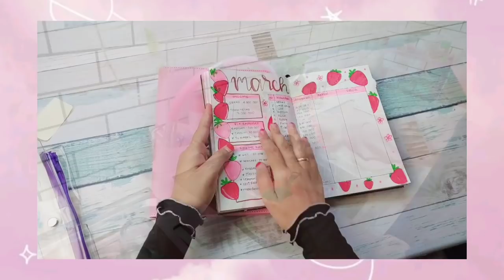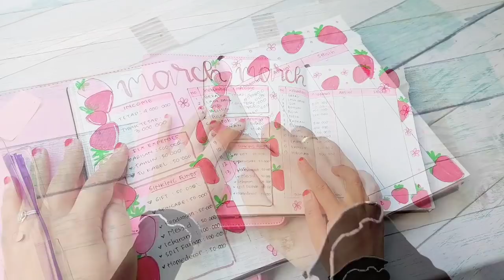Harus Mau Atur Keuangan Demi Anak Nabung Semampunya Mulai Dari Dua Ribu Juga Bisa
BELINYA DIMANA?

🌼Perlengkapan Budgeting

 Beli disini ⤵️

Fathan's:
Beli disini ⤵️

Homedecor low budget:
Beli disini ⤵️

Printilan dapur:
Beli disini ⤵️

Fashion:
Beli disini ⤵️

Assalamualaikum.
Hai Semuanya, terimakasih ya sudah klik video ini. Channel saya ini dipersembahkan untuk ibu rumah tangga hebat diluar sana yang berjuang setiap harinya mempersembahkan yang terbaik untuk keluarga. Bersama belajar untuk menabung agar anggaranrumahtangga lebih sehat. Tidak ada niat untuk riya apalagi sombong, hanya untuk sharing dan berbagi motivasi antar sesama Ibu Rumah Tangga.
Biar Umma semakin semangat untuk buat video menarik lainnya.

Camera Phone: Samsung A52
Camera App: Foodie Camera
Edit: Inshot Pro
Thumbnail: Pictsart dan Canva

Budget bulanan
Budget rumah tangga
Mengatur Budget agar cukup